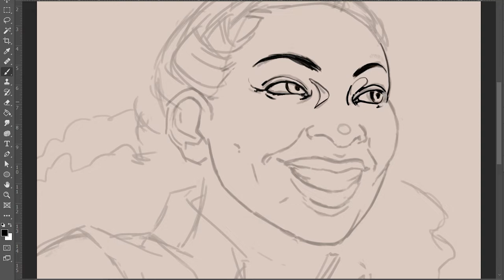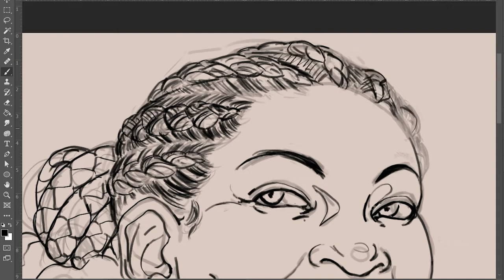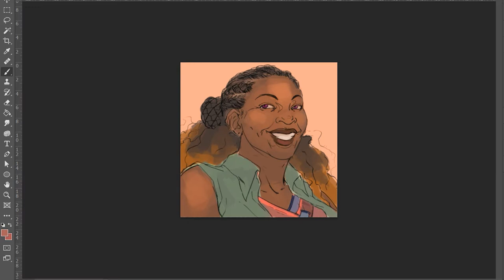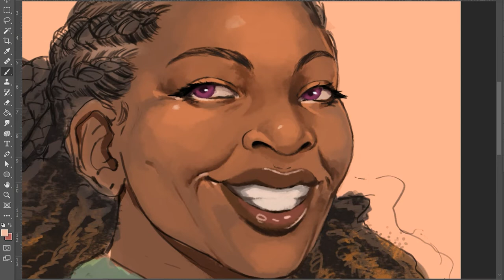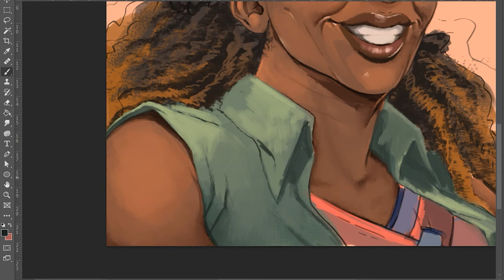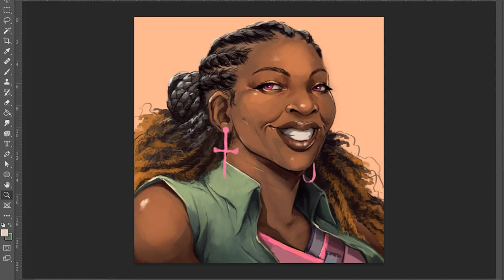New Aasimar Bard Portrait! | Dnd Portrait Speedpaint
Introducing my new Aasimar banjo strummin' bard, Rosie Rae!

Rosie is a middle aged songstress from the valley who became famous at a young age by spreading the tales of the common people and using her voice as a tool for change. Nowadays she's back to adventuring again after retiring from that traveling bard lifestyle to raise her son. She's found herself in the midst of some mysterious company, but their aim's good enough and they haven't betrayed her yet so she won't complain!

Photoshop. 4 hours. 3000% speed.